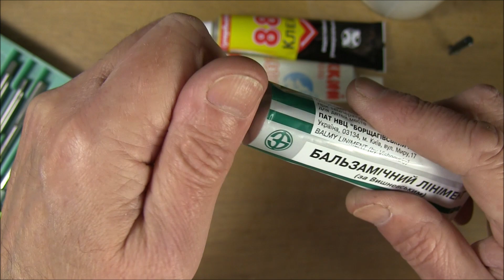Метчик своими руками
Нестандартное решение проблемы.